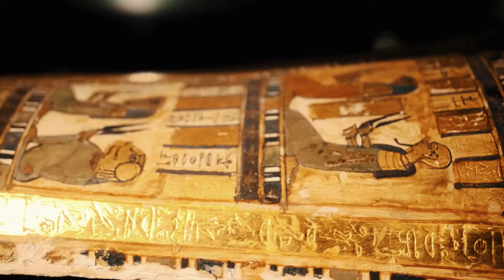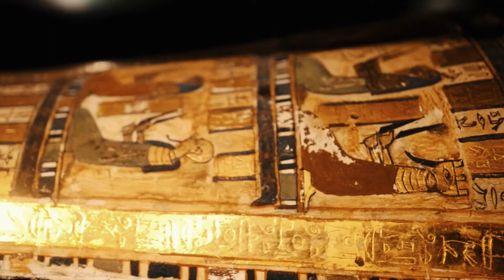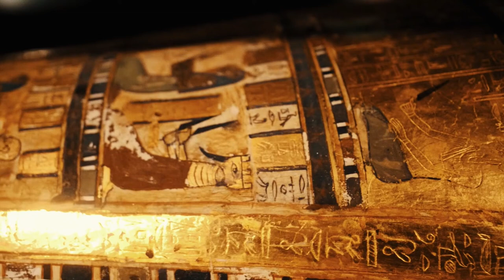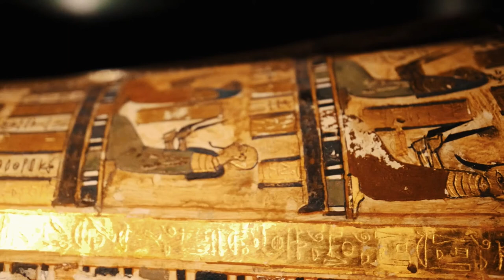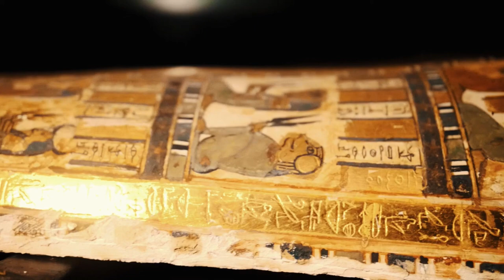Ancient Egyptian Music for meditation and Relaxation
There is a time and a place to calm down everything that happens during your day and this music really get to the heart of your stressors and anxiety.
This ancient Egyptian music is incredibly healthy for the SOUL!

Creative Commons Licenses (CC-BY).